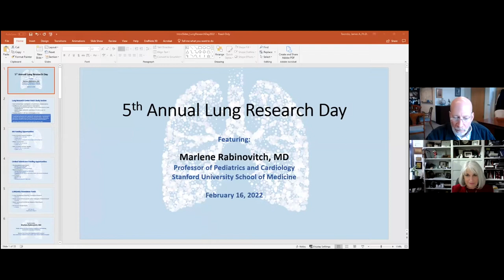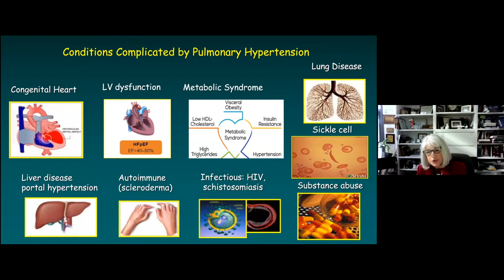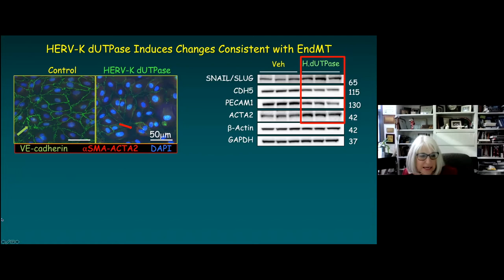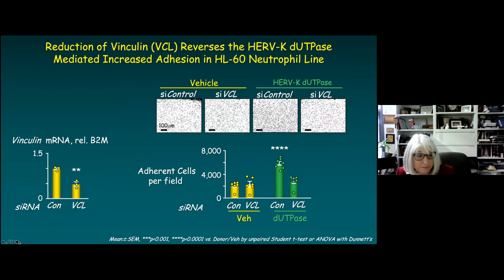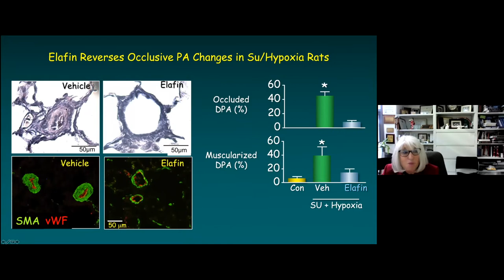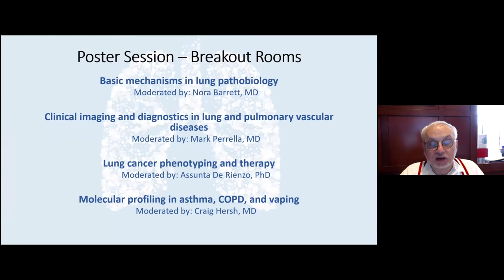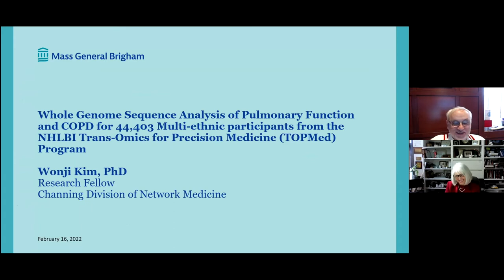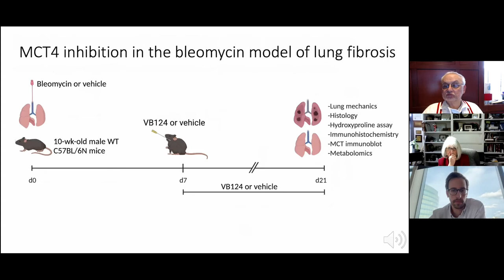5th Annual Lung Research Center Symposium - Brigham and Women's Hospital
The Brigham Research Institute’s (BRI) Lung Research Center hosted it's 5th annual symposium on Wednesday, February 16, 2022. This virtual event featured a keynote address by Dr. Marlene Rabinovitch, the Dwight and Vera Dunlevie Professor of Pediatric Cardiology at Stanford University, which was followed by a poster session open to all BWH researchers working in the field of lung biology.

The goal of the symposium is to bring together pulmonary-related researchers and clinicians at BWH, highlight the exciting research activities of the lung community and encourage cross-collaborative research efforts. You can find more information about the event by going to our event